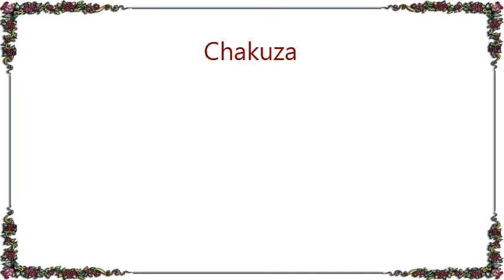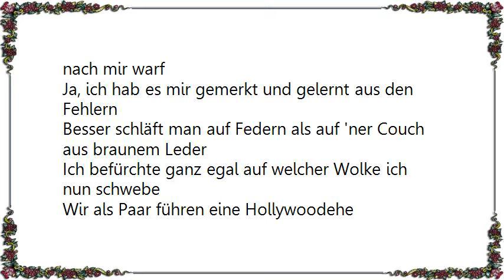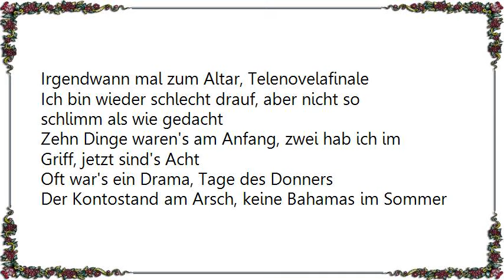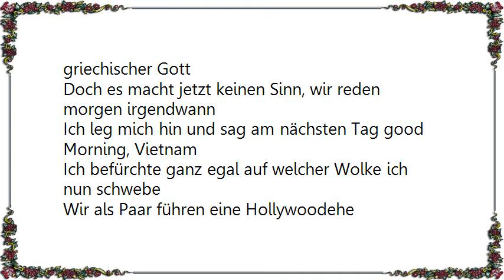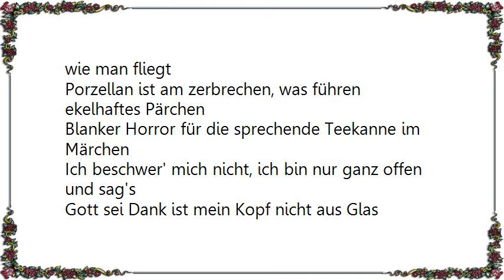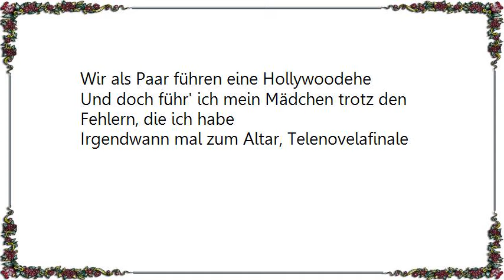Chakuza - Hollywoodliebe Lyrics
[Lyrics Chakuza - Hollywoodliebe]
Ich Spinner bin mal wieder schlecht drauf und diesmal schlimmer als gedacht
Ja, ich weiß, das ist nur eines der zehn Dinge, die du an mir hasst
Ich trinke Schnaps aus dem Fass, schlaf' am Boden ein
Und kann mit meiner Fahne zwei Nationen vereinen
Manchmal raste ich aus, verliere oft den Verstand
Erst kommt der Hass dann das Loch in der Wand, dann die gebrochene Hand
Die Nachbarn dachten, Mord, Einbruch und Überfall
Da wir morgens um drei uns noch streiten und die Türen zuknallen
Aber Entwarnung, war nur mörderische Wut
Schlimme Wörter, doch es fließt kein Blut, ich finde das gehört dazu
Zu uns beiden wie ist das möglich? Wir machen
Streit aus fröhlichem Lachen und kleine Vögel zu Drachen
Zuhause rauer Seegang, ein Klabautermannpaar
Ich hab das erste Glas aufgebwahrt, das 'ne Frau nach mir warf
Ja, ich hab es mir gemerkt und gelernt aus den Fehlern
Besser schläft man auf Federn als auf 'ner Couch aus braunem Leder

Ich befürchte ganz egal auf welcher Wolke ich nun schwebe
Wir als Paar führen eine Hollywoodehe
Und doch führ' ich mein Mädchen trotz den Fehlern, die ich habe
Irgendwann mal zum Altar, Telenovelafinale

Ich bin wieder schlecht drauf, aber nicht so schlimm als wie gedacht
Zehn Dinge waren's am Anfang, zwei hab ich im Griff, jetzt sind's Acht
Oft war's ein Drama, Tage des Donners
Der Kontostand am Arsch, keine Bahamas im Sommer
Etwas Sonne und wir könnten uns nicht glücklicher schätzen
Doch Frau Holle über uns schüttelt die Betten
Echt an schneebedeckten Tagen wie diesen
Will Schafen den Schädel einschlagen, begrabe Hasen und Riesen
Und da ist wieder diese Rauchwolke und geht nie weg
Wie traurig, wir besetzen beide Hauptrollen in Breaking Bad
Ich weiß am Ende hast du mich gerettet wie 'nen verletzten Igel
Kein Bedenken, echte Liebe, Kleiderspende, Fetzen fliegen
Lippen geschloßen, draufgebissen. Wie oft
Hast du 'nen Blitz auf mich geschossen wie ein griechischer Gott
Doch es macht jetzt keinen Sinn, wir reden morgen irgendwann
Ich leg mich hin und sag am nächsten Tag good Morning, Vietnam

Wir könnten neue Möbel brauchen, wenn wir gestritten haben
Die Vögel hören auf zu zwitschern, jetzt fang' ich erst an
Stell dir die Frage, ob du mich ehrlich noch liebst
Denn du hast jedem unserer Teller nun gelehrt wie man fliegt
Porzellan ist am zerbrechen, was führen ekelhaftes Pärchen
Blanker Horror für die sprechende Teekanne im Märchen
Ich beschwer' mich nicht, ich bin nur ganz offen und sag's
Gott sei Dank ist mein Kopf nicht aus Glas